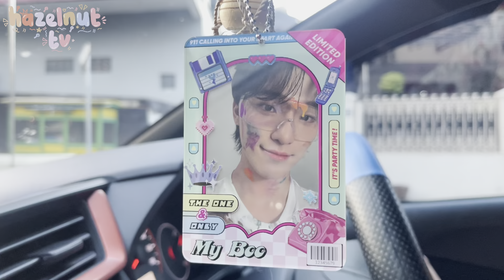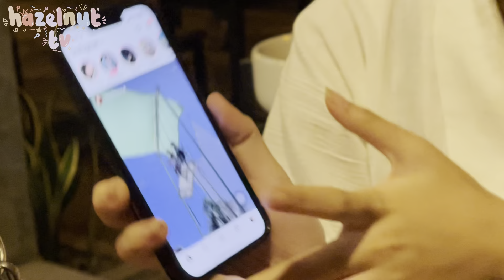VLOG 16 - KE PURA MANGKUNEGARAN